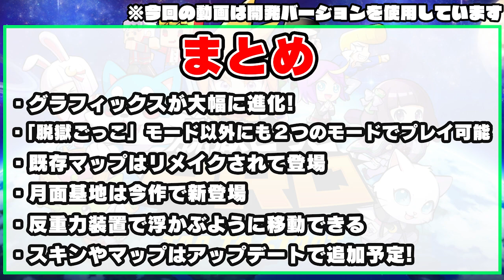【脱獄ごっこPRO】を配信前に4人でプレイ！ 爆発で吹き飛ぶ姿もキレイに進化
2022年冬にリリース予定の「脱獄ごっこPRO」を，正式配信に先駆けて4人で遊んでみました。「脱獄ごっこ」でおなじみだったマップはリニューアルされて登場し，宇宙基地をはじめとした新マップも用意されます。先行プレイでは，この新マップでも遊んでみていますので，ぜひチェックしてください。

■関連サイト
【脱獄ごっこPRO】（LiTMUS）

■出演者
イツキ（ 4Gamer.net ）
ゆうすけ（ 4Gamer.net ）
いたち（ 4Gamer.net ）
まりメラ（ 4Gamer.net ）

■BGM
SKIPMORE